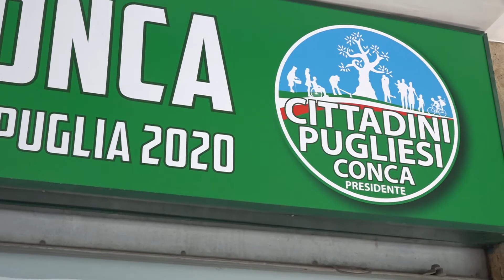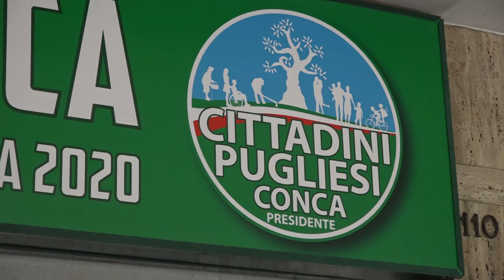Regionali, Paragone a sostegno di Mario Conca: "Merita di tornare in Consiglio"